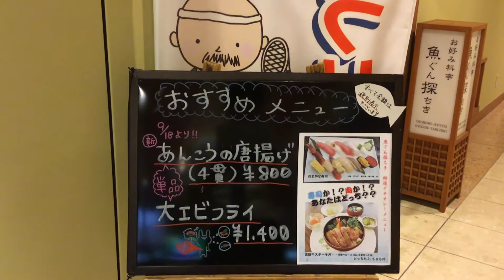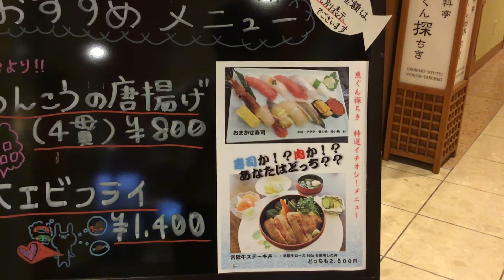茨城県北 温泉旅館 特選料理 寿司